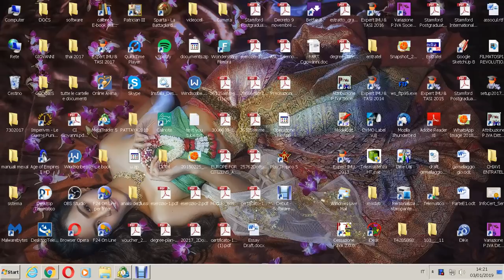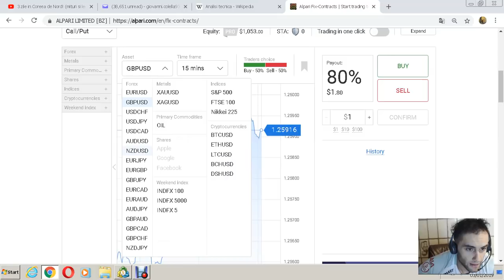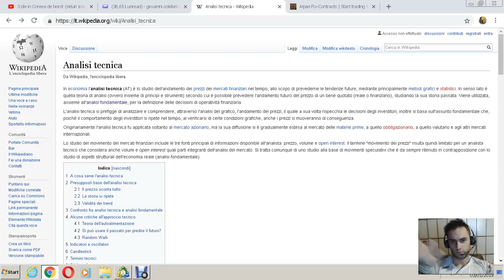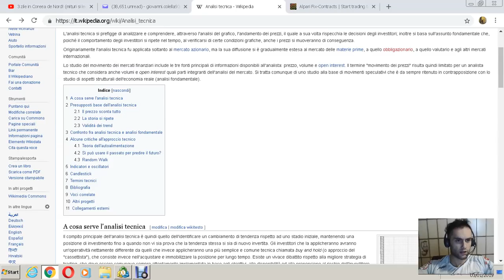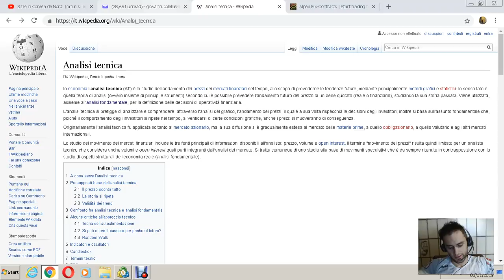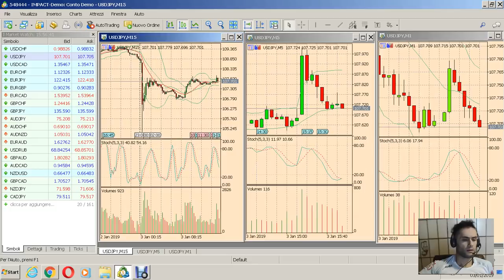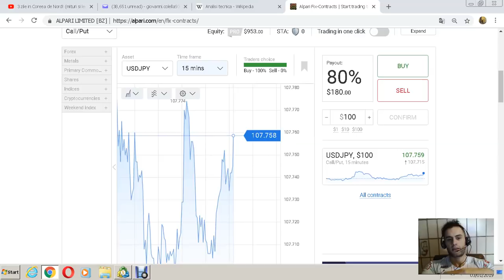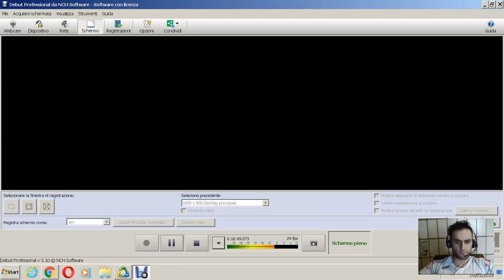COME FARE TRADING : Analisi tecnica fa guadagnare o no?